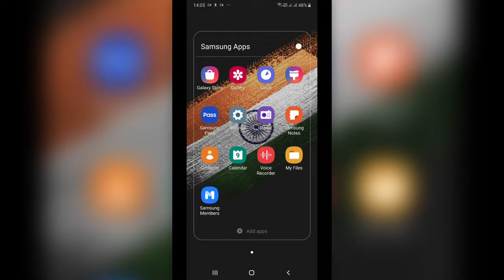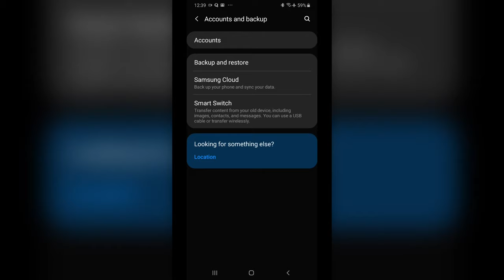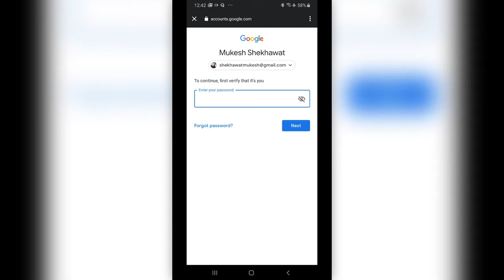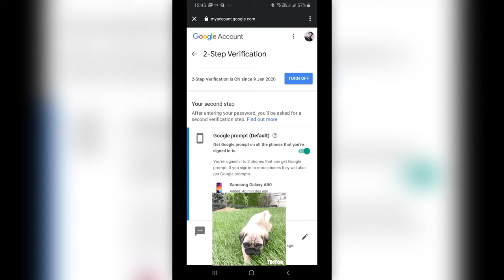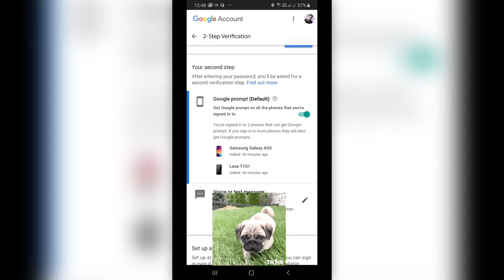Two factor authentication explained in Hindi (2FA) | OLD VIDEO...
Two factor authentication explained: In this video, I have explained two-factor authentication security in the Hindi language.